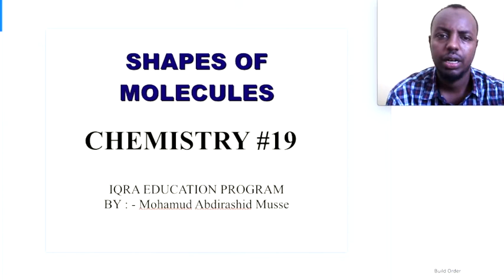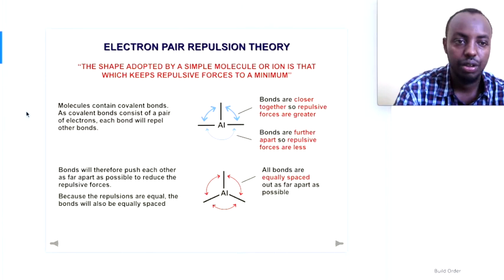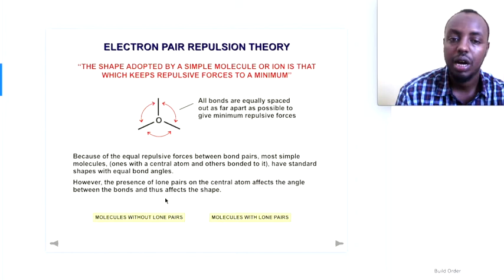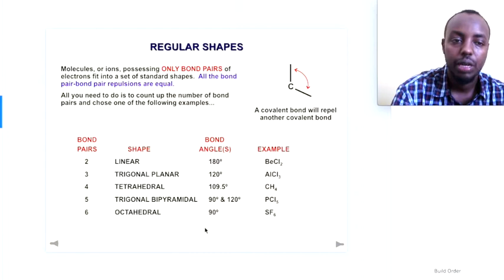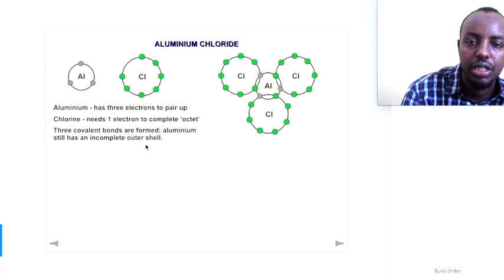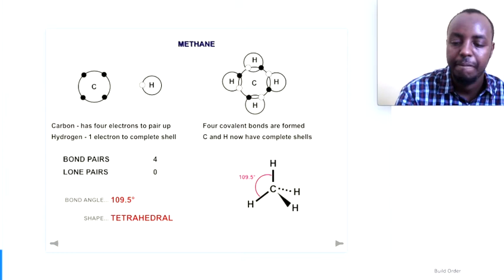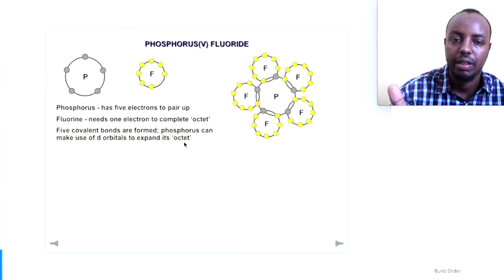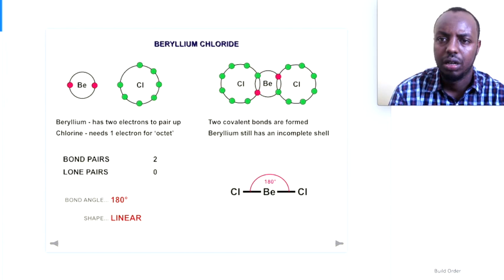CHEM#19 shapes of simple molecules 1 (SOMALI) IQRA EDUCATION PROGRAM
waa casharki 19 aad ee chemistry kana bixi jiray iqra education program